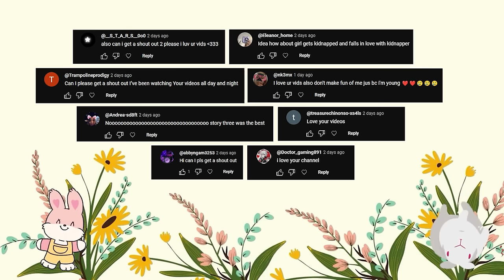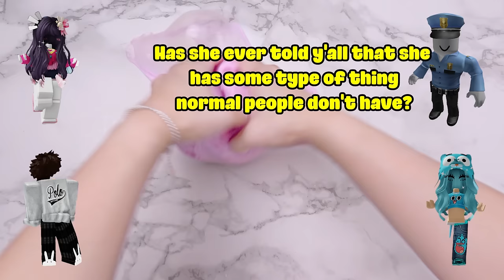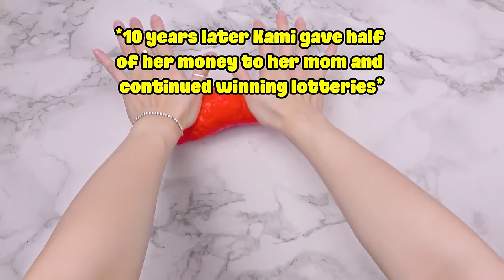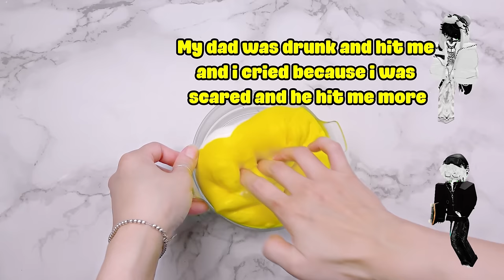TEXT To Speech Emoji Groupchat Conversations 💥👉It's not funny you really hurt my feelings😡